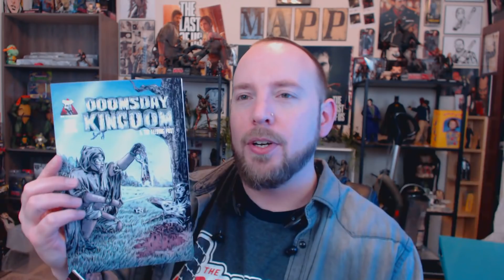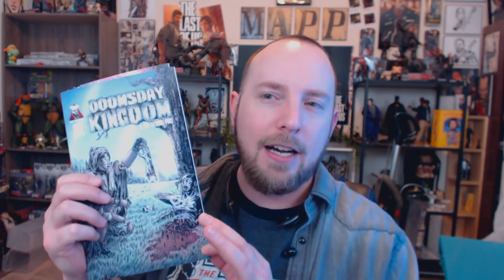THE WALKING DEAD 177 RECAP & REVIEW - MEETING MERCER!